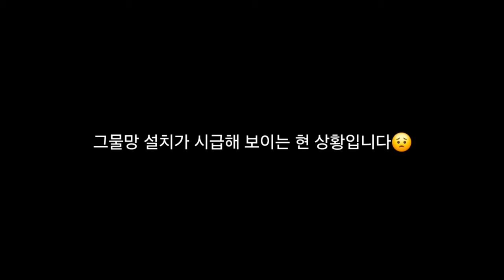푸바오 중국 판다기지 소식(100) 푸바오 캠핑용 의자 떨어진 것의 고의성 여부에 대하여